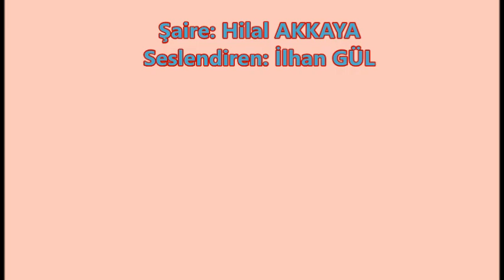Hilal Akkaya - Münzevi Bir Aşk şiiri